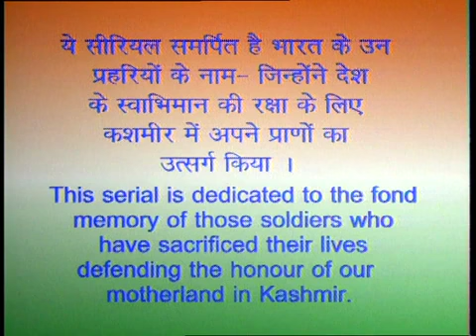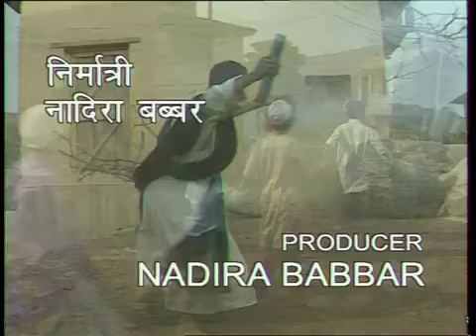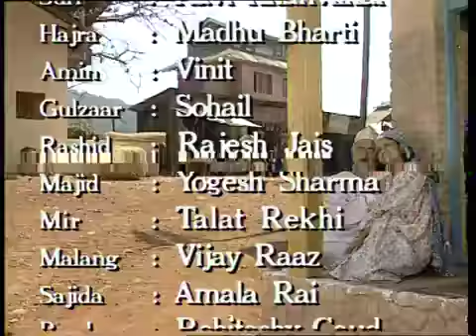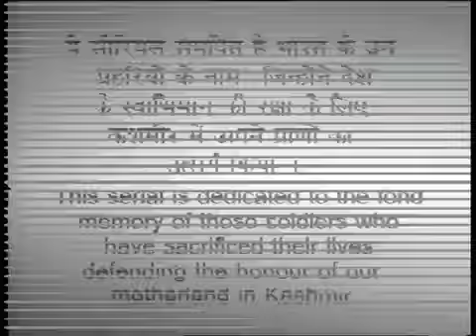Bul Bul Bagh बुल बुल बाग EP #07 | Golden Era